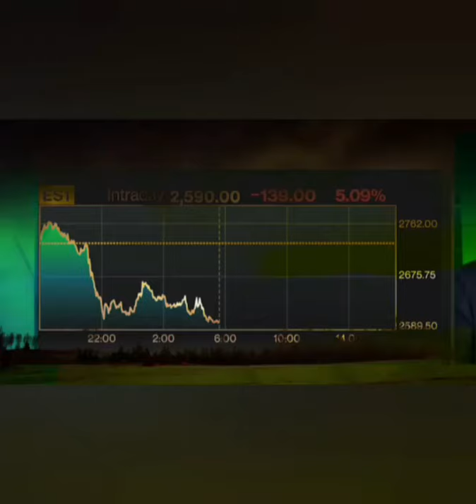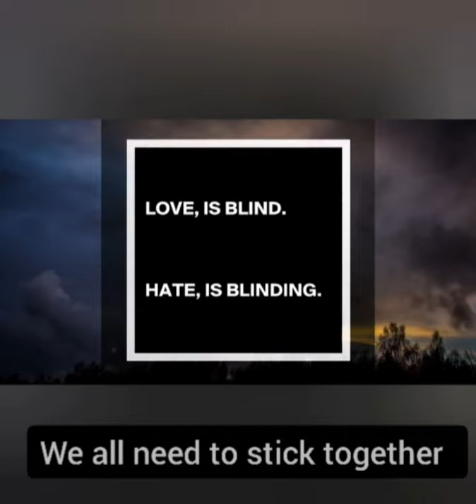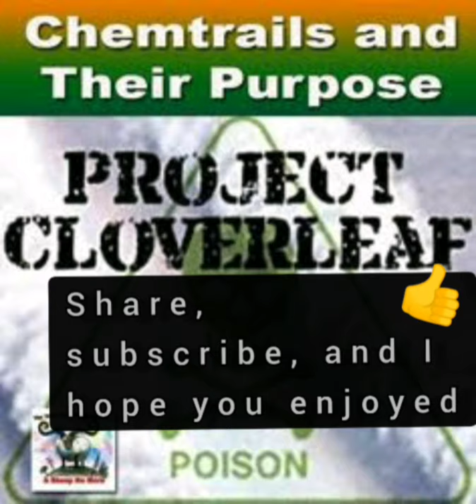Dont leave your house...lol...no need to panic